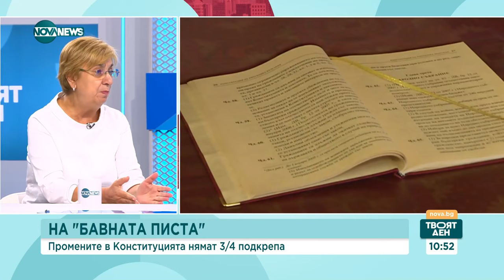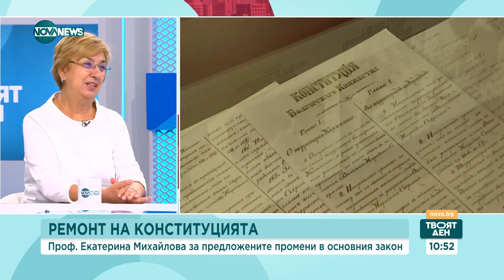Проф. Михайлова: В този вид конституционните предложения не могат да работят- Твоят ден (11.10.2023)